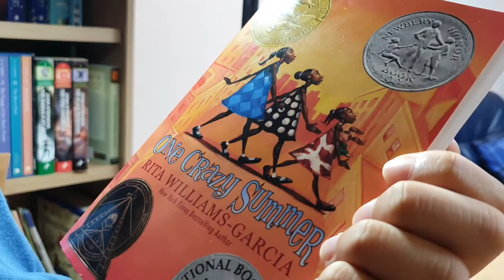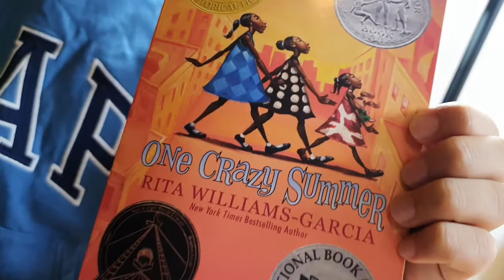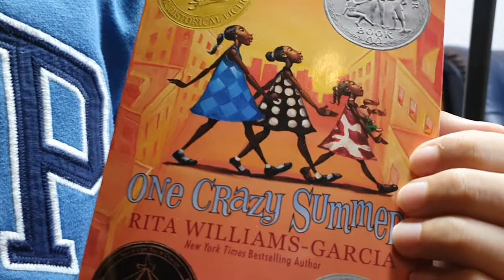[BookQuester] 'One Crazy Summer'; Responsibility!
- by Rita Williams-Garcia (2010, 215 p)
- Historical Fiction
- Newbery Medal Nominee (2011), Scott O'Dell Award (2011), Dorothy Canfield Fisher Children's Book Award Nominee (2012), Coretta Scott King Award for Author (2011), California Young Readers Medal Nominee for Middle School/Junior High (2014)
Judy Lopez Memorial Award for Children's Literature Nominee (2011), National Book Award Finalist for Young People's Literature (2010), Goodreads Choice Award Nominee (2010), Rebecca Caudill Young Readers' Book Award Nominee (2013)